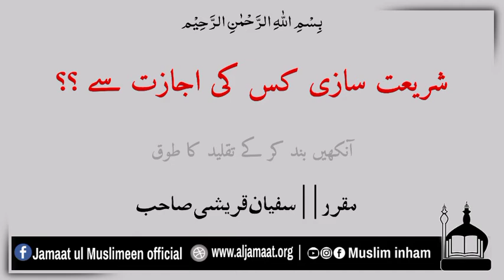shariat sazi krna , Deen sazi krna Allah ka haQ .